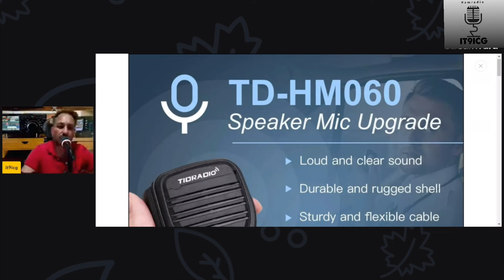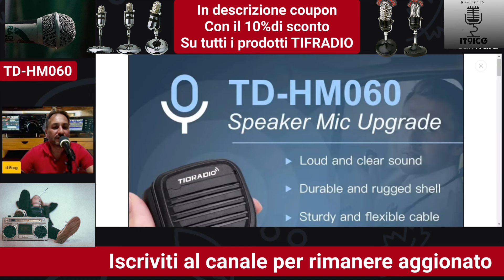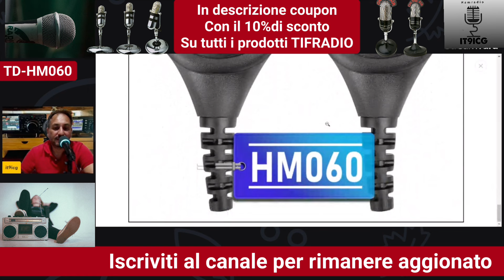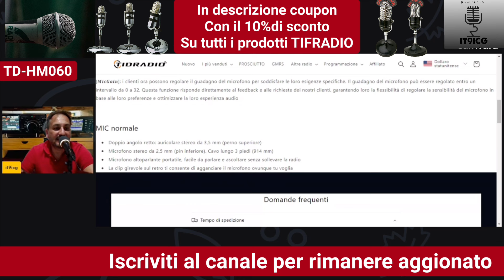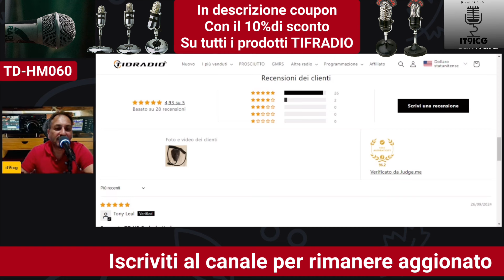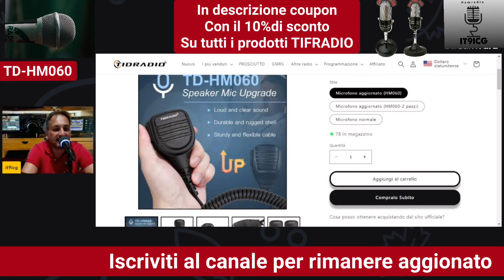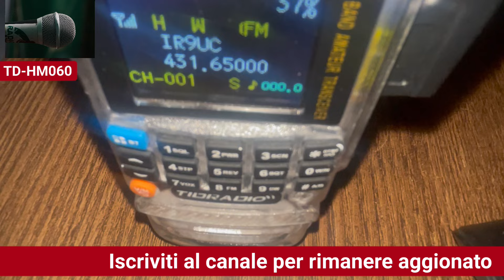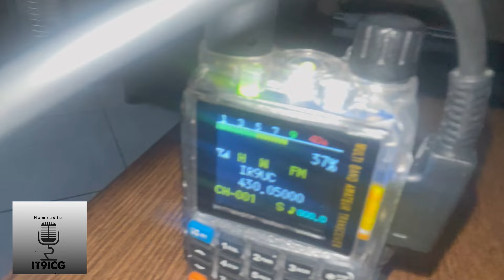Tidradio HM-060 speaker ascolto e ottimo microfono esterno per portatili#Baofeng kenwood altri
Per acquistare i prodotti Tidradio con il 10%di sconto clicca qui sotto

Per acquistare il Tidradio TD H8 con lo sconto del 10% clikka qui sotto

Clikka qui sotto

Per vedere tutta la playlist video dedicata al tidradio Rd H 3 clikka qui sotto

Versione 7.9

Correggi la funzione di scansione mancante la frequenza/canale.
Correggi l'indicatore tremolante AM/FM in doppio orologio.

Per istallare lo scope spectrum clikka qui

Altre funzioni nella versione nicsure mod V7.8
Smeter
Batteria percentuale
Espansione di banda
Modalità hotspot

Per aggiornare il TD H3 scarica il programma direttamente dal sito della tidradio.

L’’aggiornamento per lo s-meter batteria usb è tutto il resto
Lo trovi su Facebook
Digitando TD H3 Hacking
Nicmod V7
Marcus Dudley

Per vedere la funzione spectrum

Per vedere il video TD h3 nuove funzioni versione 7 clikka qui sotto

Per vedere il video nuova grafica e nuove funzioni TD h3 luglio 2024 clikka qui sotto

Per vedere il video del TD H3 e il suono nuovo firmware clikka sotto

Per vedere il
Video sulle funzioni del TD H3 clikka qui sotto

Per vedere il video con la recensione completa del TD H3 qui sotto il link

Per vedere il video test ricezione ripetitore uhf sotto il link

Per vedere il
Video su come fare gli aggiornamenti clikka qui sotto

Per vedere come programmare il Tf H3
Sotto il link

Segui gli altri video del mondo della radio sul mio canale

Speaker e microfono della tidradio
Ottimo ascolto e guadagno microfonico